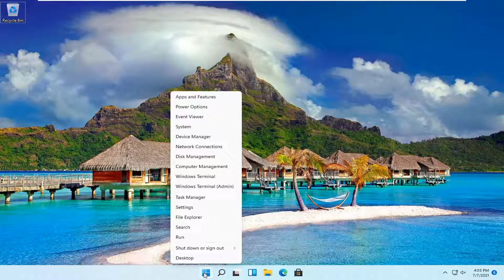How To Turn On Mono Audio On Windows 11 [Tutorial]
Most audio you listen to is in “stereo”, which means that different things are played in through both the left and right speakers. However, you can have your PC mix the sound to mono, playing everything combined through both speakers.

Mono audio is a special Accessibility feature of Windows 11 that makes sure that even if a listener has an issue with one ear or one audio channel, he or she will never miss a word or sound of audio playing in a stereo headset or multichannel speakers. For many years, the audio we listen to has come with distinct left and right channels. In this case, the listener receives a different audio stream from both channels with different sounds. Unlike stereo, monoaural audio plays the same stream via both channels. Windows 11 includes a native option to enable Mono audio output.

This would allow you to use just one earbud with your PC, but still hear both the left and right audio tracks. It’s also very helpful if you have trouble hearing through one ear.